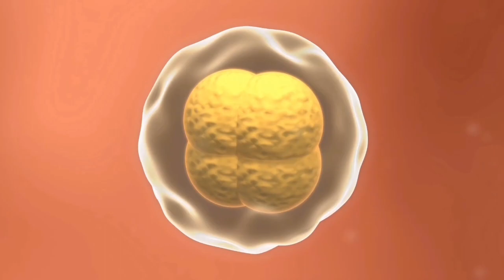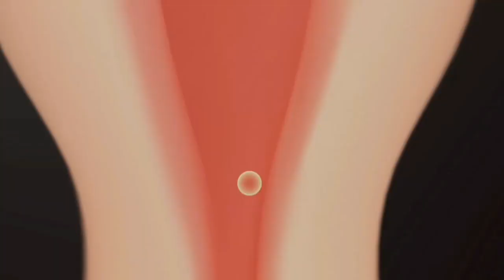Pembuahan pada manusia